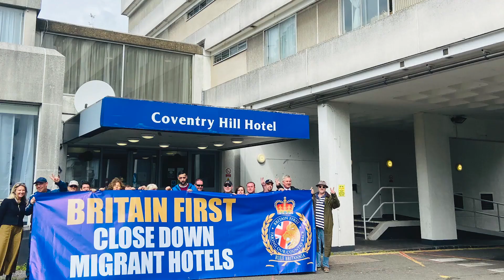Paul Golding and his squeaky call to action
The angrier he gets, the funnier it is